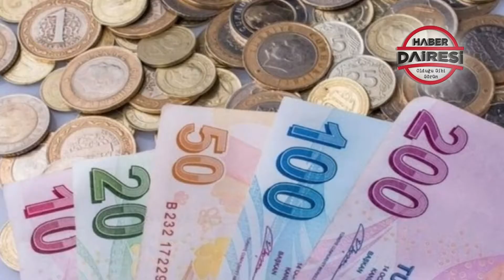42 SANİYEDE GÜNDEM ÖZETİ (26 ARALIK 2020)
Gündemin 42 saniyelik özetini HaberDairesi takipçileri için hazırladık! Bir bakışta göz atın...

ERDOĞAN’DAN ALTIN MADENİ AÇIKLAMASI
2 YIL SONRA SÖĞÜT'TEN ÇIKARDIĞIMIZI GÖRECEKLER

MİLYONLARIN GÖZÜ BU TOPLANTIDA
ASGARİ ÜCRET TESPİT KOMİSYONU'NUN SON TOPLANTISI PAZARTESİ YAPILACAK

URFA’DA ARAZİ KAVGASI
AKRABALAR BİRBİRİNE GİRDİ: 5 ÖLÜ, 2 YARALI

1 YILDA ÖNEMLİ GELİŞME
TOGG TASARIMLARI, AB, ÇİN VE JAPONYA'DA TESCİLLENDİ

BAKANLIKTAN TARIM ARAZİLERİ KARARI
DİJİTAL ORTAMDAN KİRALAMA YAPILABİLECEK

✅ WhatsApp Ücretsiz Haber Aboneliği için: 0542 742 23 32
(Numarayı kaydedip ABONE yazın)